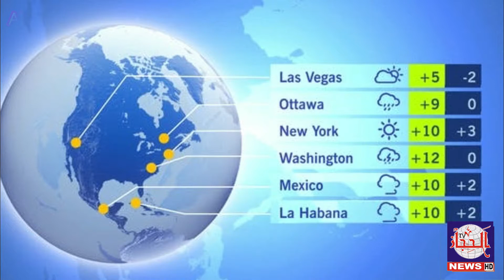خون جما دینے والی سردی نے جانوروں کی کیسے جان لے لی دیکھئے الحجاز نیوز کی اس رپورٹ میں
خون جما دینے والی سردی بارے آپ نے سنا تو ھے مگر ایسی سردی آپ نے دیکھی نہیں پوری دنیا میں درجہ حرارت مسلسل نیچے آ رھا ھے اور کئی ممالک میں درجہ حرارت منفی سینٹی گریڈ ھونا شروع ھو گیا ھے پورئ دنیا میں قازغستان واحد ایسا ملک بن گیا ھے جس کا درجہ حرارت منفی 51 تک ریکارڈ کیا گیا ھے اور قازغستان کا درجہ منفی 51 سینٹی گریڈ تک پہنچنے کے باعث اس ملک کے جانوروں کا خون  شدید ترین سردی میں جم گیا اور ان کے جسم بھی اکڑ گئے قازقستان کی جان لیوا سردی نے جانوروں کی کیسے جان لے لی دیکھئے الحجاز نیوز کی اس رپورٹ میں